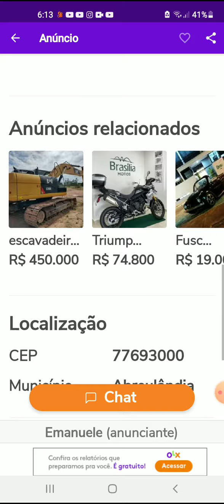caminhão Scania 113 360 ano 95 carreta guerra 2011 à venda abreulândia em Tocantins